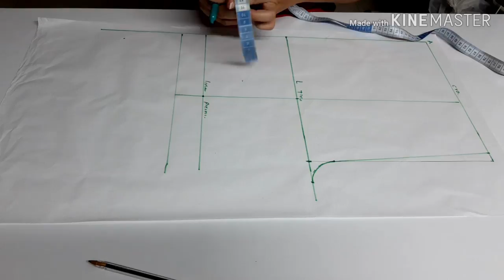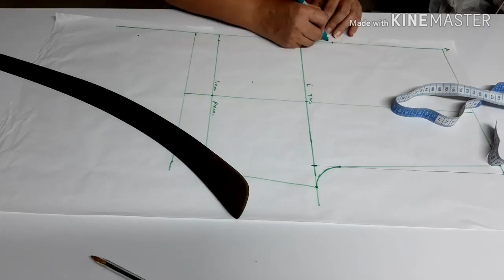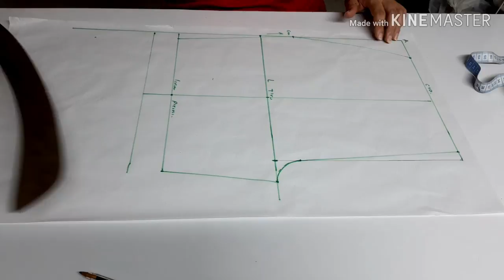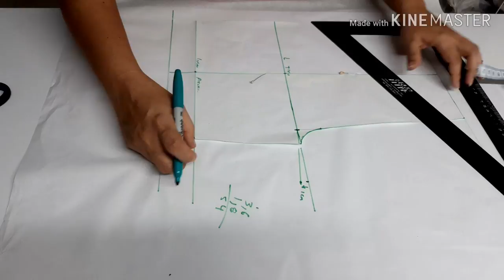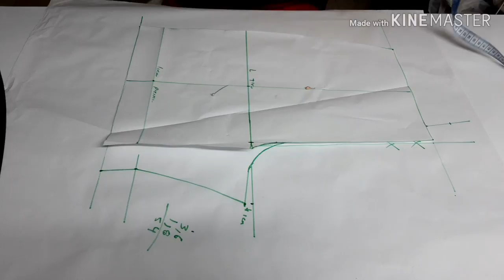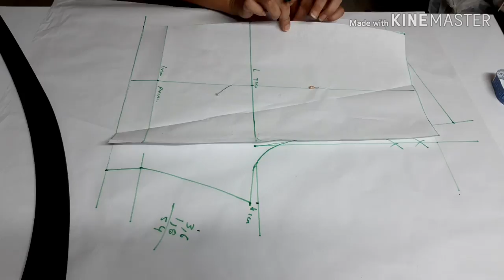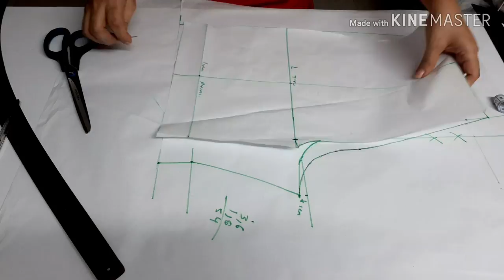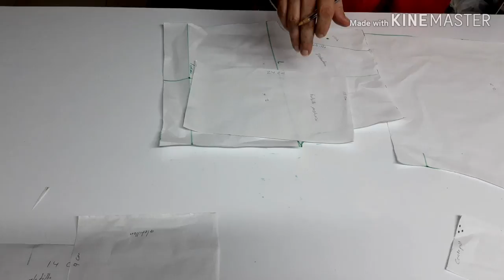Trazo de short dama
Pantalón corto dama, bermuda dama, trazo Trazo short mujer.